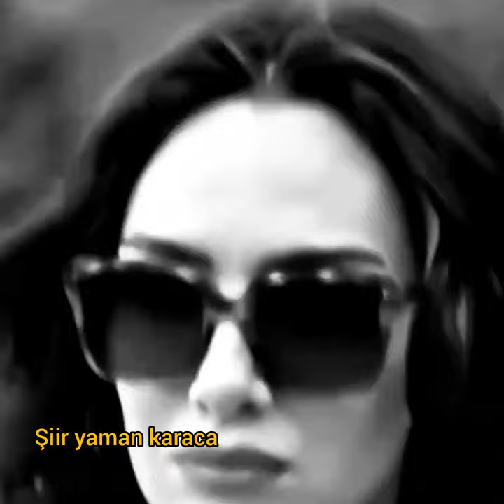Ne yalan söylim iyi değilim (ferdi Tayfur seni dilendim) seslendirme serkan kılıç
Ne Yalan Söylim İyi Değilim

Kendinden çekilmiş bir şehir gibi
Sessizliğin ortasında yapa yalnız biriyim
Başına karlar yağmış dağlar gibi
Kimsesi kalmamış çocuklar gibiyim
Hasreti özlemi gel bana sor
Gözü yollarda gurbetin ta kendisiyim
Ne yalan söylim iyi değilim

şiir:yaman karaca
seslendirme serkan kılıç